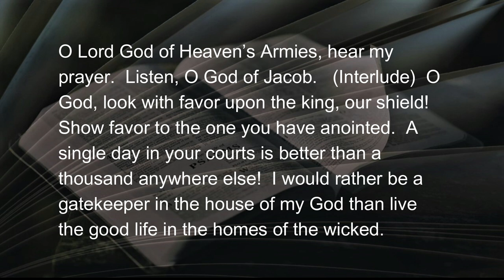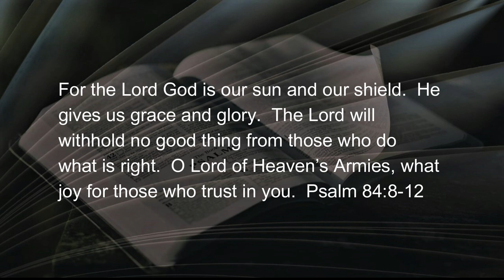102622 Getting the BIG Picture